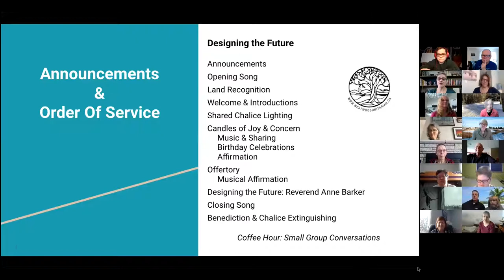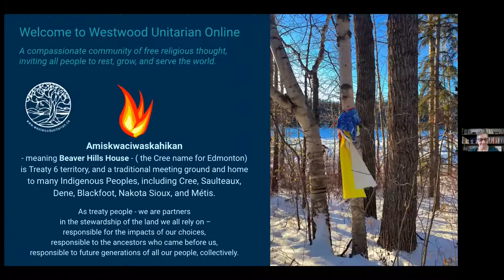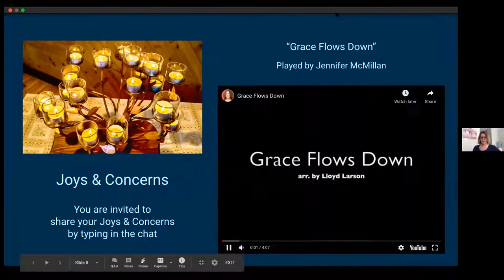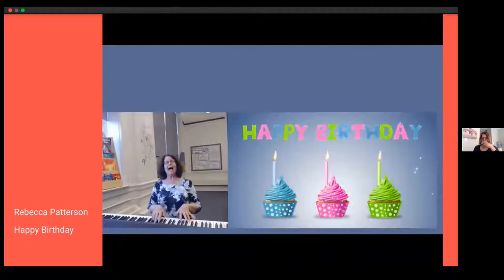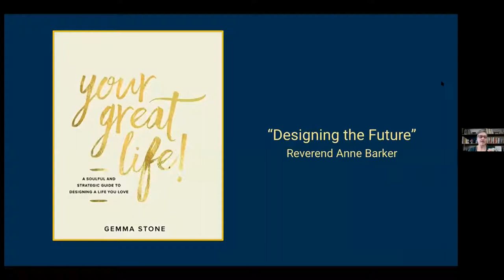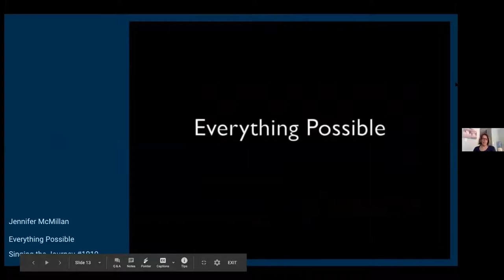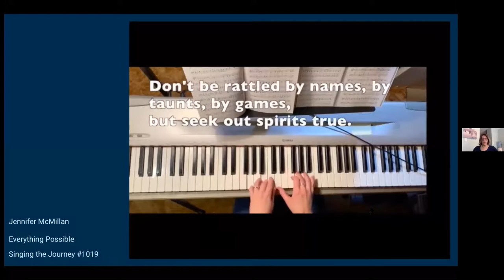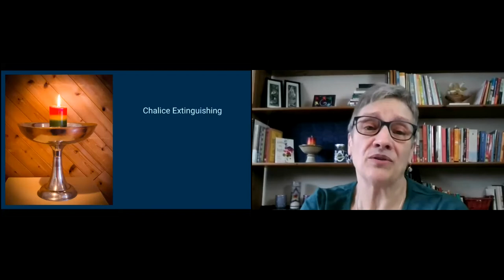“Designing the Future,” Rev. Anne Barker & Lisa Stein, Feb. 28, 2021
Is ‘design’ the first step of manifesting a better future? What else might there be? We look at the work of Calgary psychologist Gemma Stone – and how that aligns with our own commitments.

Our 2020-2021 Westwood Theme is FORWARD MOTION. February is “COMMITMENT”.

Speaker: Reverend Anne Barker

Service Leader: Lisa Stein

Musician: Jennifer McMillan & Rebecca Patterson